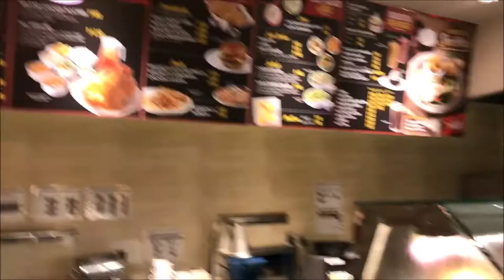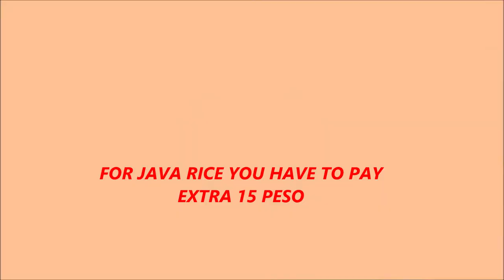SM SHOPPING MALL//KENNY ROGERS RESTAURANT REVIEW//BANGLADESHI VLOGGER IN PHILIPPINES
Ajke ami apnader sm shopping mall ti ghurie dekhabo. shei shathe  ekti restaurant er review dibo.